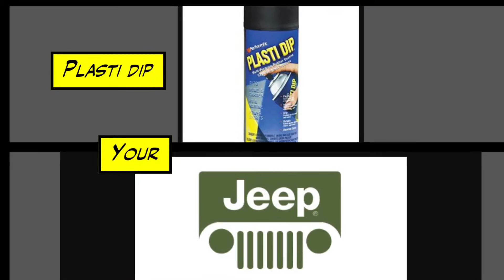2016 Jeep Wrangler JK Plasti dip the wheels / Literally straight off the lot. 14 Miles on car.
Plasti Dipping 2016 Wrangler Wheels.  Great product.

Look for the Plasti Dip cans with the large nozzle, not the small old school one (these spit spray.).

Note I decided not to use the index cards shown early in the vid.